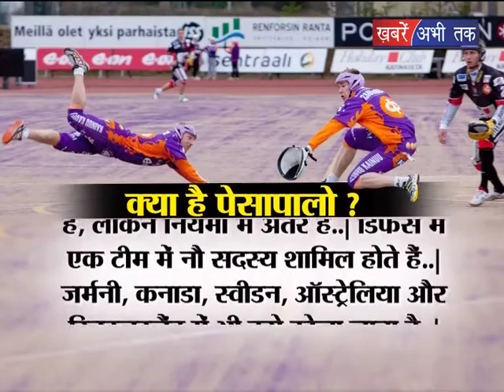कब जागोगे Sarkar | Khabrain Abhi Tak Live